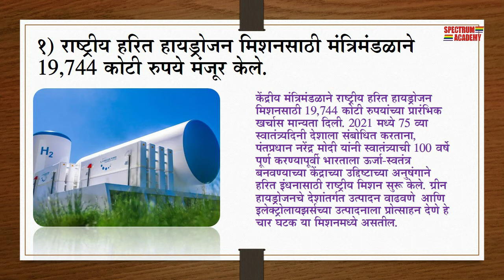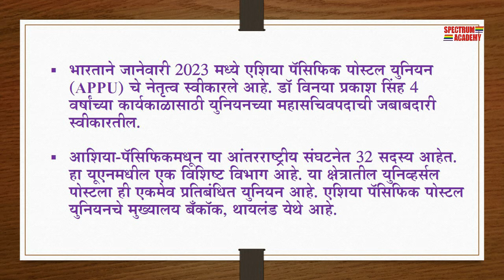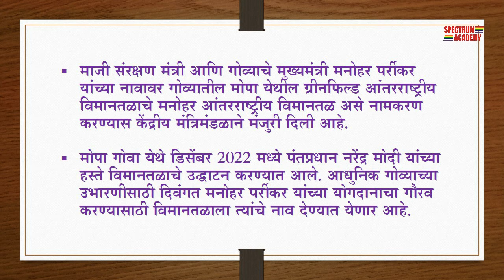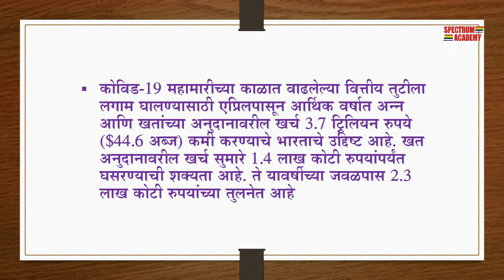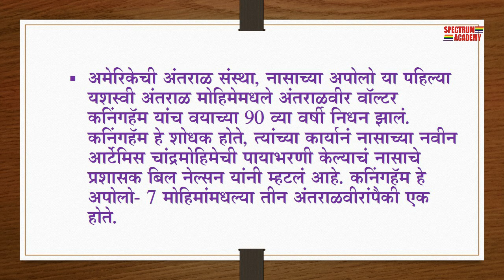चालू घडामोडी ६ जानेवारी २०२३ - Daily Current Affair 6 January 2023